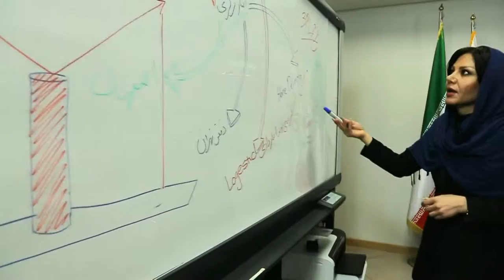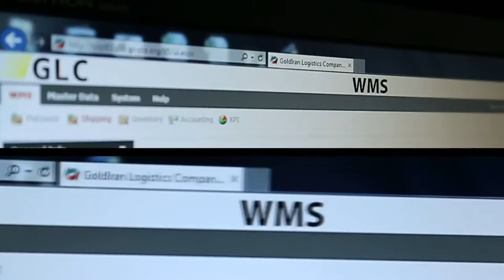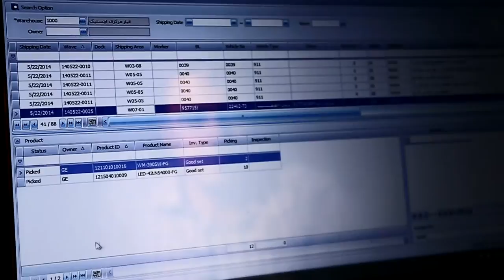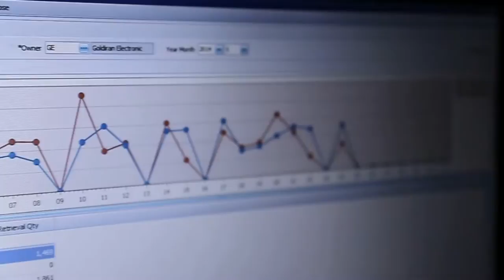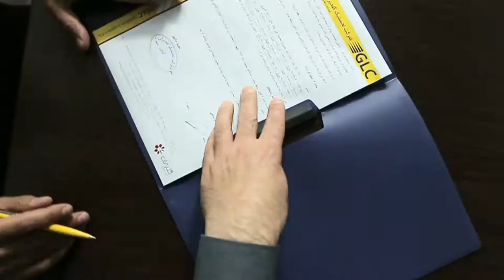GLC co. documentary full film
this work edit with edius , track with mocha pro and after effects & photo shop , in full hd format

directed and editor